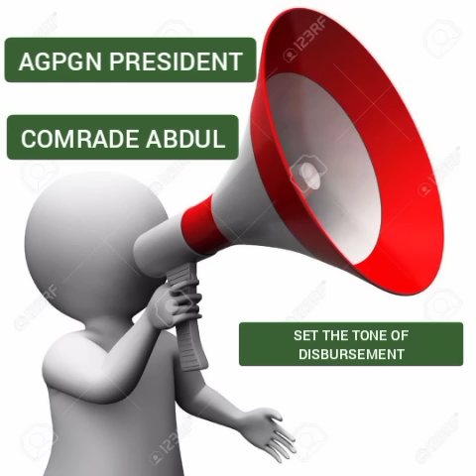🔥🟢 FINALLY AT THE END OF DISBURSEMENT JOURNEY